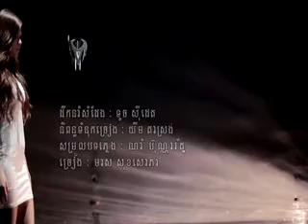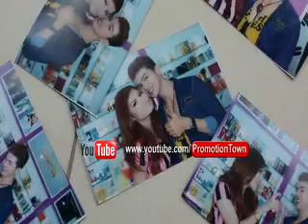ប្រាប់សង្សាថាគ្មានអ្នកផ្សេងប្រាប់អ្នកផ្សេងថាគ្មានសង្សា by Meas Soksophea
ប្រាប់សង្សាគ្មានអ្នកផ្សេងប្រាប់អ្នកផ្សេងគ្មានសង្សា